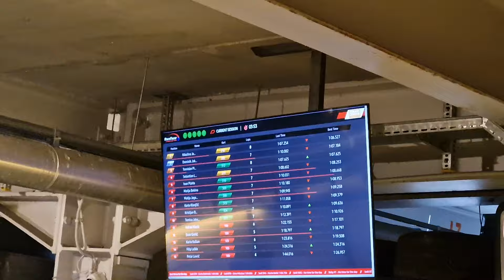KARTING VOŽNJA SA BRUTALNIM GRIPOM | PROBILI BARIJERU